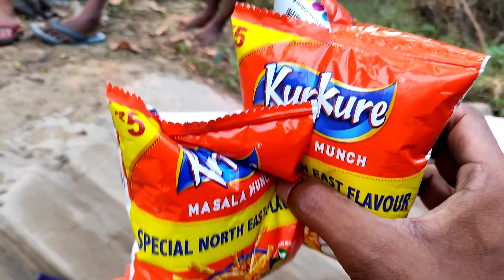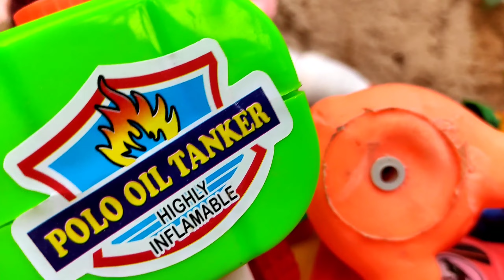gadi wala cartoon | helicopter ka cartoon video | truck tractor jcb train cartoon 🚜🚁🛺🚌 | wow boys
gadi wala cartoon, helicopter ka cartoon video, jcb truck tractor, train cartoon video, Wow boys,